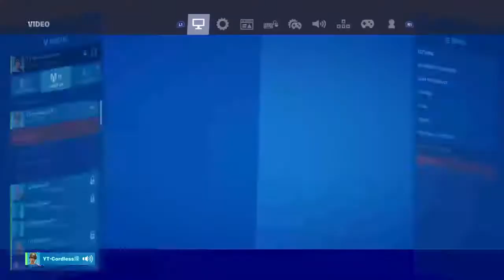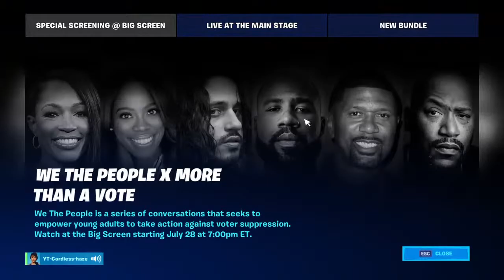!!TRYING KEYBOARD AND MOUSE!!